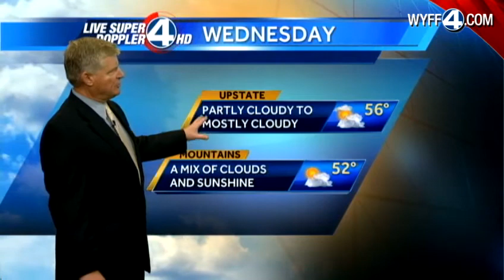John's Forecast for 11-13